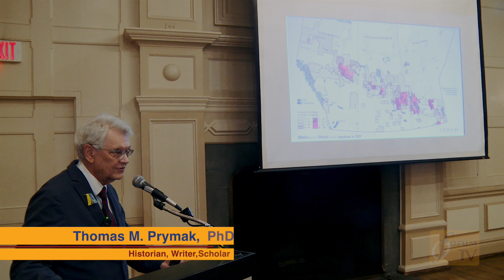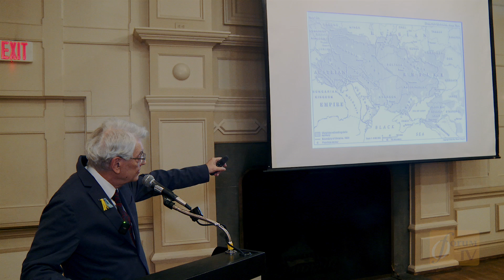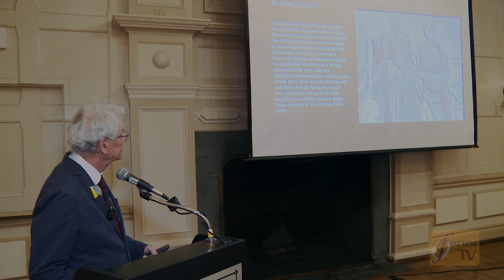Forum TV : CANADIAN ETHNIC POLITICS AND CANADA'S POLICY TOWARDS THE USSR'S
UCRAINICA RESEARCH INSTITUTE
CANADIAN ETHNIC POLITICS AND CANADA'S POLICY TOWARDS THE USSR'S 'UKRAINIAN QUESTION' THURSDAY, OCTOBER 17, 2024 • 7:00 PM
WESTMINSTER ROOM • OLD MILL TORONTO
Speaker:
THOMAS M. PRYMAK, PhD
Historian and Senior Research Associate with the Chair of Ukrainian Studies in the Departments of History and Political Science, University of Toronto. Experienced writer and Professor of History and Slavonic studies.
Author of a persuasive introduction to Ukraine's long-forgotten interactions with the world Ukraine, the Middle East, and the West.

Watch / Дивіться Forum TV:
Saturday - 8:00 pm
Tuesday - 11:00 pm
Saturday - 7:00 am
OMNI Alberta